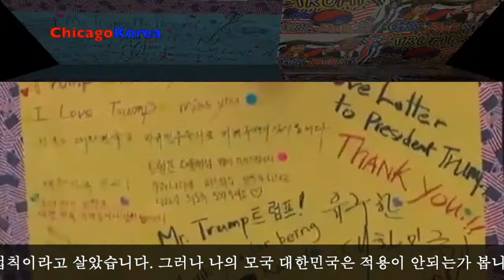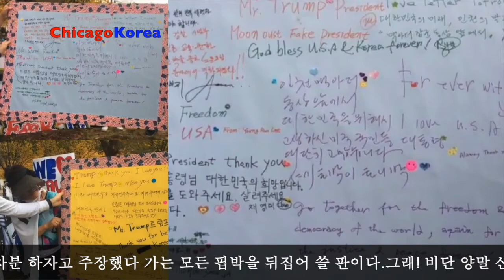백악관 집회 박근혜 대통령 탄핵 무효 We Love USA 201717